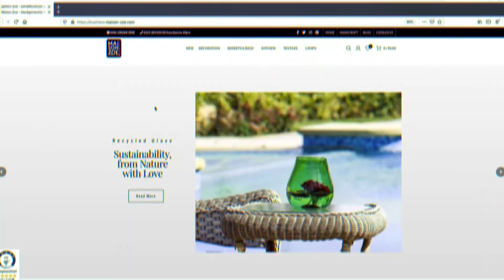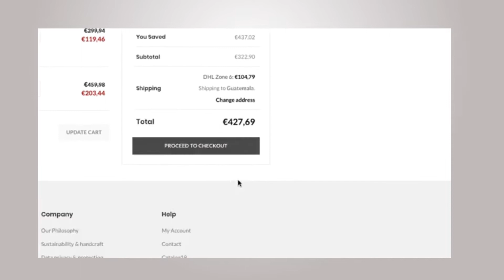Business Platform Tutorial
This short video is to show you how our business calculation works on this Platform.

Your feedback is important to us in how we can better improve your Maison Zoe Business Portal.